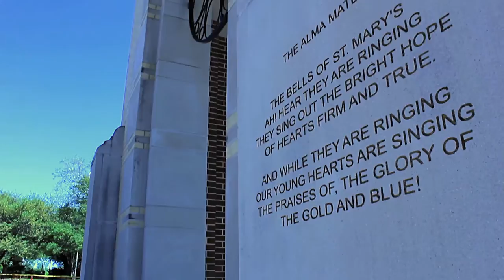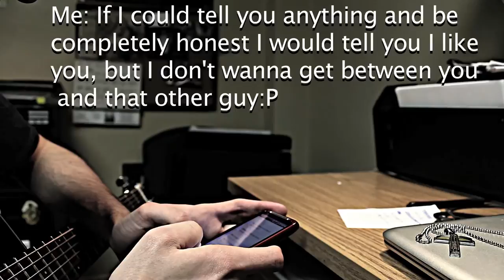True Love Story | Part 2 | Asking Her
Things start heating up as Richter builds up the confidence to finally ask out a girl for the first time with the help of his friends...and her.

Richter, a freshman at a University, goes through a tough break-up with his first girlfriend from a long-distance relationship. Christie, a freshman, has just broken out of a relationship with Joseph. With the influences of his roommate, and old friends, Richter jumps into a relationship with Christie after she gives him a Love Letter. In hopes of curing his bitter depression, Richter unknowingly finds himself falling in love for the first time in his life. After a few weeks however, Christie friend-zones Richter and he must learn to cope with this new-found heart break in order to discover who he really is. This story studies what Love can truly make a man do or become, whether it be family love or true love with a stranger.